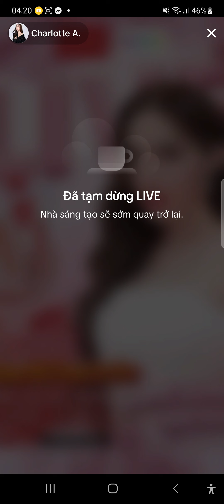🐰LiveTiktok (06.01.2024) Charlotte with Ustar SuperSTAR Cosmetics